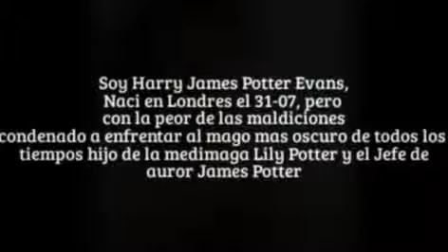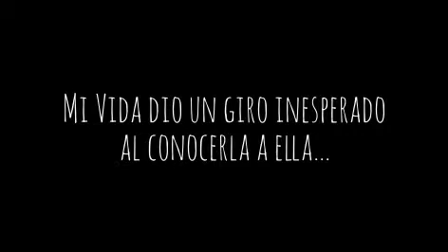Harry y Hermione Upwtong a Girl Capitulo 2- Mi vida, Harry Potter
Segundo capitulo de Upwtong a Girl